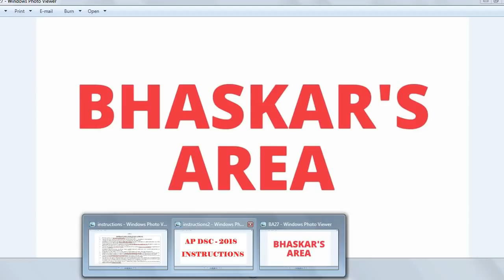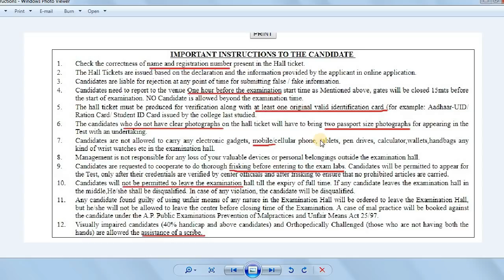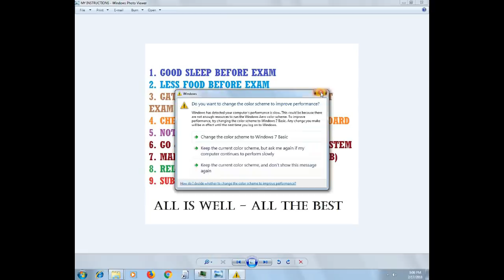ఏపి డిఎస్సీ పరీక్షా సూచనలు - సలహాలు || ఈ వీడియో చుడండి పరీక్షాకు నిర్బయంగా వెళ్ళండి by BA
ఏపి డిఎస్సీ – 2018 పరీక్షా   సూచనలు - సలహాలు ||    ఈ వీడియో చుడండి  పరీక్షాకు నిర్బయంగా వెళ్ళండి by Bhaskars Area